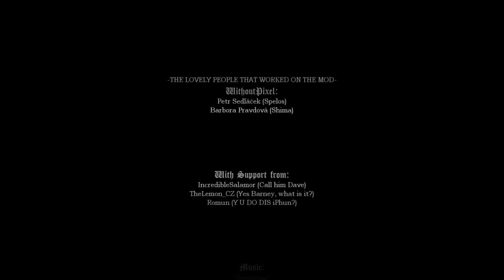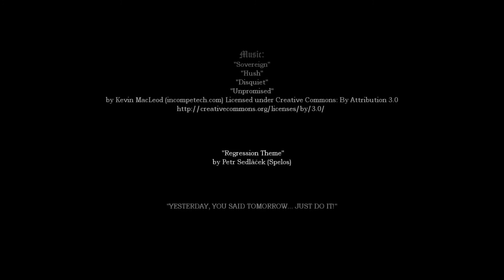Amnesia Regression (Both Endings) [Full Walkthrough] Czech Version